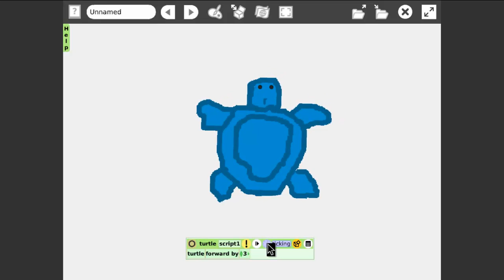Etoys DIY Halo Handles Direction of Motion